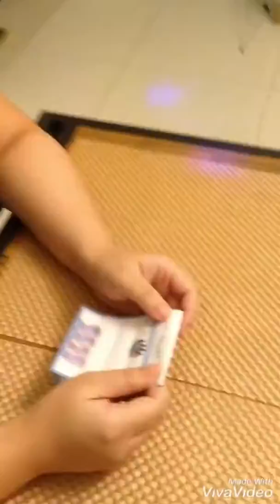Whisper Challenge Team D